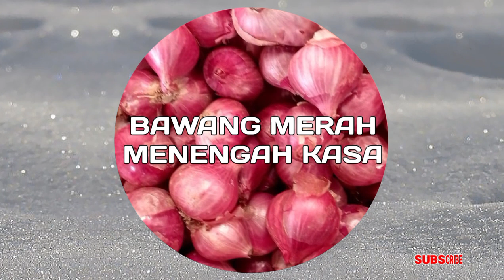info harga bawang merah, cabe, tomat, kentang dan sayur dari alahan panjang, kab.solok